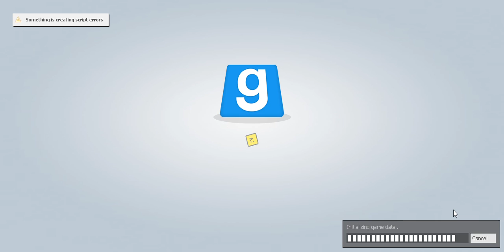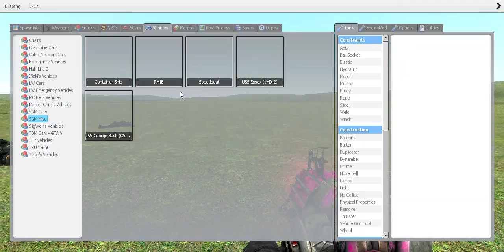G-Mod: This is what I call G-Mod